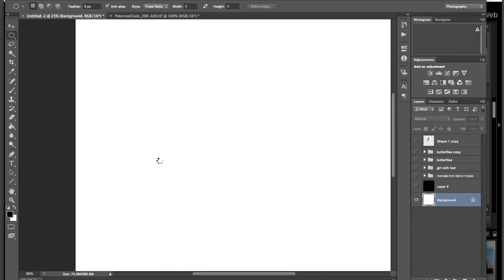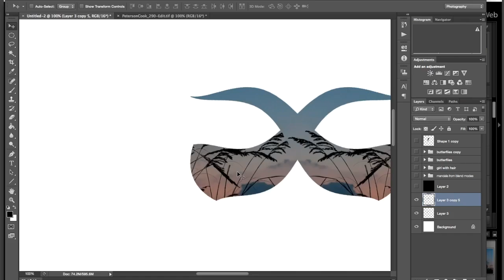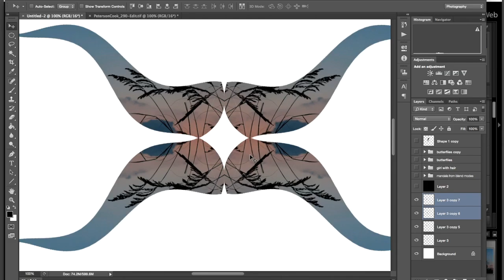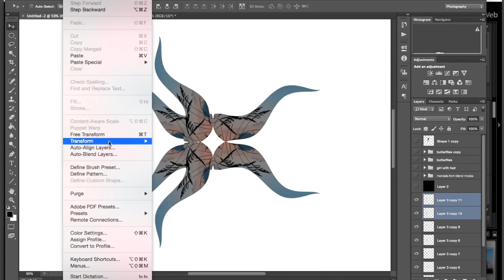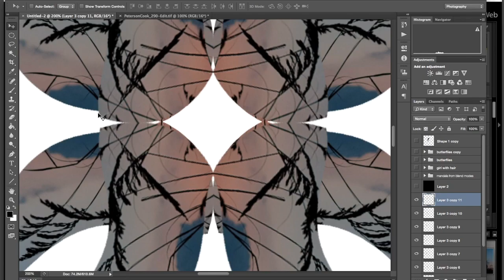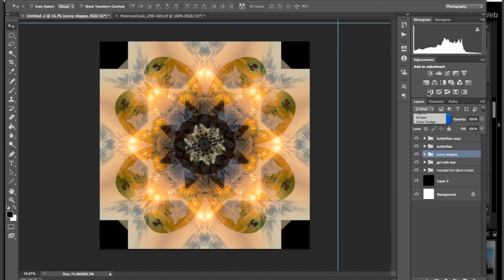Advanced step 3 arranging shapes to create mandala